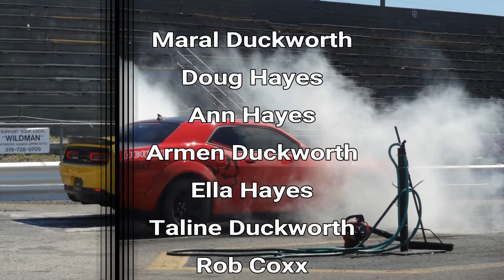SRTHAYES DEMON EVENT Giving Thrill Rides Down The DRAG STRIP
Had an amazing day at Grand Bend Motorplex giving people thrill rides!